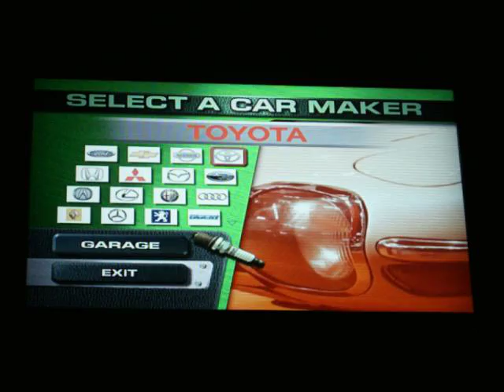TGPG MicroSoft Xbox 1 Games Sega GT 2002.AVI